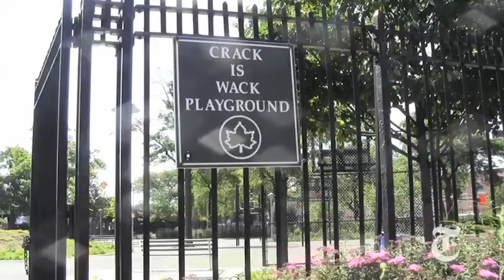In Harlem, an Unlikely Garden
Li Tingpang, 78, grew tired of the planned activities in his senior residence in Harlem, so he found a neglected lot near the Harlem River Drive and began tilling a garden.

in order to embed this video.